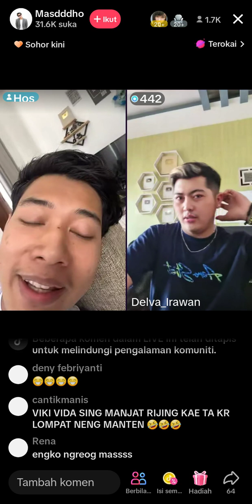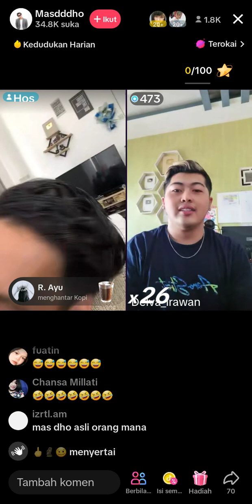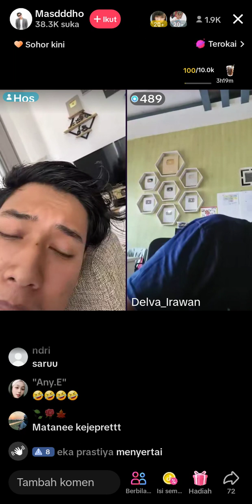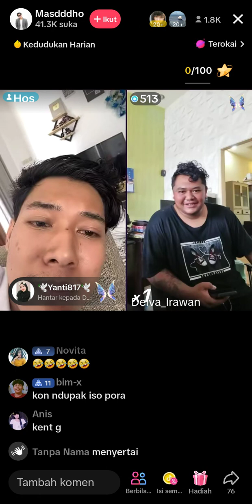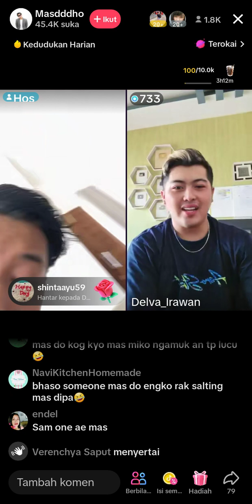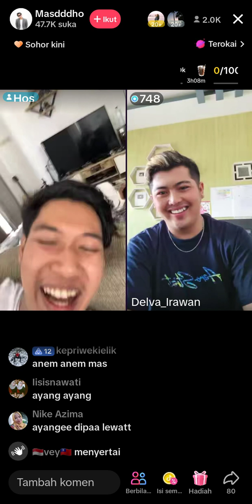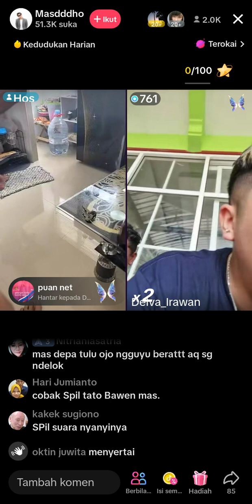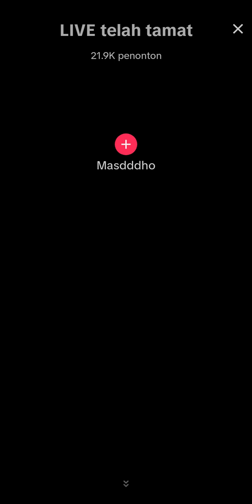KEDIRI DENGAN KEBIRI ITU BEDA YAA MAS DELVA